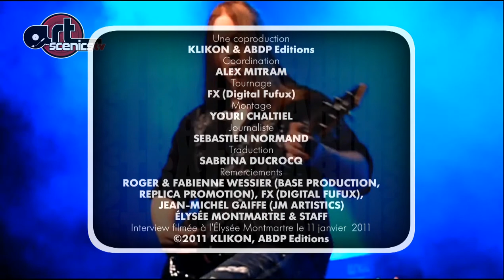Stratovarius - Mathias Kupiainen